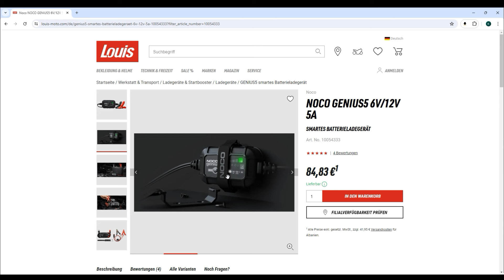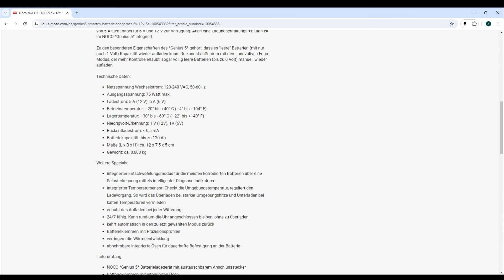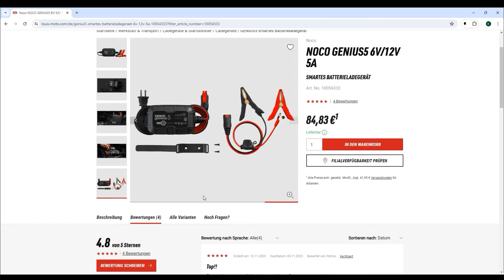NOCO GENIUS5 Batterieladegeräte im Test Vergleich 2025🥇 Günstiges Autobatterie Ladegerät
🔥 Platz 1 (NOCO GENIUS5) ᐅᐅ
🔥 Platz 2 (CTEK MXS 5.0) ᐅᐅ
🔥 Platz 3 (CTEK MXS 10) ᐅᐅ

NOCO GENIUS5 Auto Batterieladegeräte im Test Vergleich

Willkommen zu unserem neuesten Video! Heute stellen wir euch das NOCO GENIUS5 Batterieladegerät vor, das in zahlreichen Batterieladegerät Tests sehr gut abgeschnitten hat. Dieses hochmoderne Ladegerät bietet eine Vielzahl an Vorteilen und beeindruckenden technischen Daten, die es zu einer der besten Optionen auf dem Markt machen. Lasst uns gemeinsam die herausragenden Eigenschaften dieses Batterieladegeräts erkunden!

Warum das NOCO GENIUS5 in zahlreichen Tests sehr gut abgeschnitten hat:

Das NOCO GENIUS5 ist eine Weiterentwicklung des beliebten G3500EU und bietet eine 34 % kompaktere Bauweise bei 65 % mehr Leistung. Es hat in zahlreichen Batterieladegerät Tests sehr gute Bewertungen erhalten und ist eine vielseitige Lösung für verschiedenste Batterietypen. Hier sind die wichtigsten Vorteile und technischen Daten:

Vorteile des NOCO GENIUS5:

• All-in-One-Lösung: Funktioniert als Batterieladegerät, Batterieerhaltungsgerät, Erhaltungsladegerät und Batterieentschwefelungsgerät.
• Vielseitig einsetzbar: Entwickelt für 6-Volt- und 12-Volt-Bleisäure-Automobil-, Marine- und Deep-Cycle-Batterien, einschließlich Flut-, Gel-, AGM- und wartungsfreien Batterien sowie Lithium-Ionen-Batterien.
• Präzises Laden: Ein integrierter Temperatursensor erkennt die Umgebungstemperatur und passt die Ladung an, um ein Überladen in heißem und ein Unterladen in kaltem Klima zu vermeiden.
• Laden von leeren Batterien: Lädt Batterien mit nur 1 Volt und bietet einen Force-Modus für manuelles Aufladen leerer Batterien selbst bei 0 Volt.
• Automatische Wiederherstellung: Erkennt automatisch die Sulfatierung und Säureschichtung der Batterie und stellt die verlorene Batterieleistung wieder her.
• Sorgenfreier Betrieb: Ein vollautomatisches, wartungsfreies Batterieladegerät, das für den täglichen Gebrauch 24/7 geeignet ist, ohne die Gefahr der Überladung.
• Kompatibel mit allen Fahrzeugtypen: Ideal zum Laden und Warten von Autos, Motorrädern, Motorrollern, ATVs, Rasenmähern, Traktoren, Lastwagen, SUVs, Wohnmobilen, Booten und mehr.

Technische Daten des NOCO GENIUS5:

• Spannung: 6V und 12V
• Ladestrom: Max. 5A
• Batteriekapazität: Bis zu 120 Ah (Erhaltungsladung)
• Abmessungen: 17 x 8 x 6 cm
• Gewicht: 0,5 kg
• Schutzklasse: IP65 (spritzwasser- und staubdicht)

Das NOCO GENIUS5 überzeugt durch seine Vielseitigkeit, Präzision und benutzerfreundliche Handhabung. In zahlreichen Batterieladegerät Tests hat es aufgrund seiner hohen Leistung und Zuverlässigkeit sehr gute Noten erhalten.

Fazit:
Das NOCO GENIUS5 Batterieladegerät ist die perfekte Wahl für alle, die ein zuverlässiges, vielseitiges und benutzerfreundliches Ladegerät suchen. Es hat in zahlreichen Batterieladegerät Tests sehr gut abgeschnitten und bietet zahlreiche Funktionen, die für eine effiziente und sichere Batteriewartung sorgen. Egal, ob ihr eine Autobatterie, Motorrad- oder Marinebatterie laden möchtet – das NOCO GENIUS5 ist die ideale Lösung.

Schreibt uns in die Kommentare, welche Funktionen des NOCO GENIUS5 euch am meisten überzeugen und warum!

* Afilliate-Links